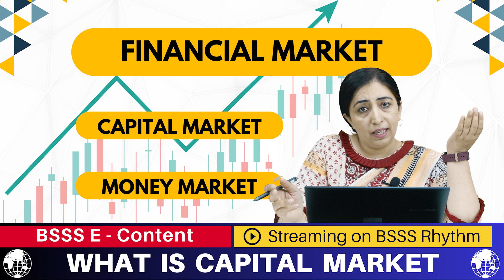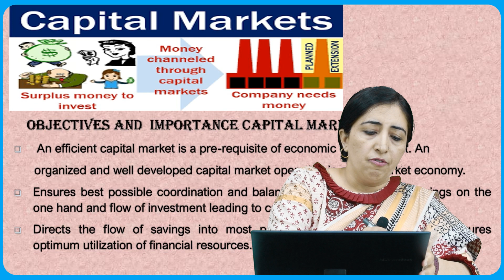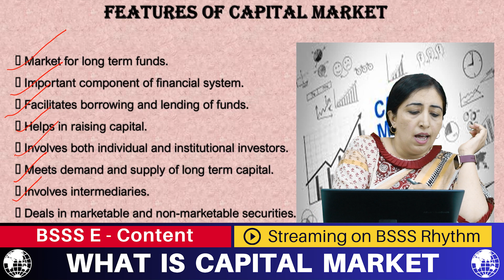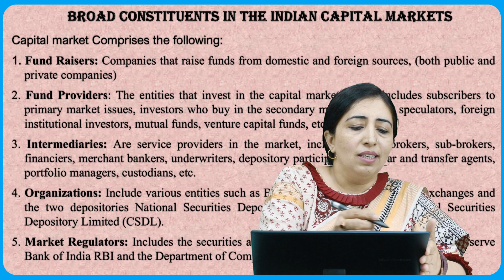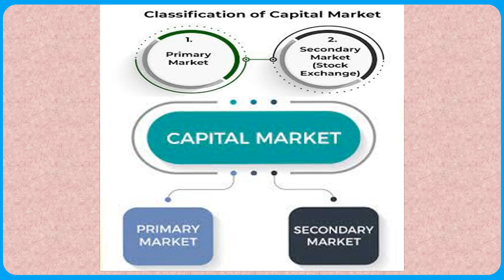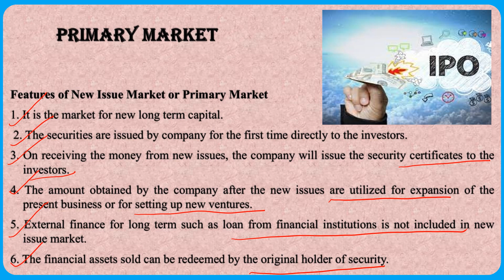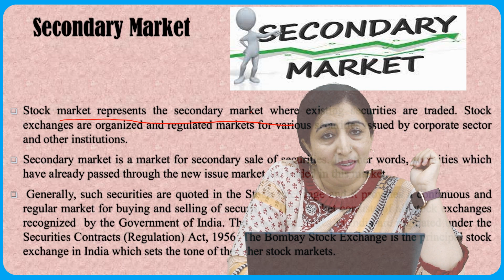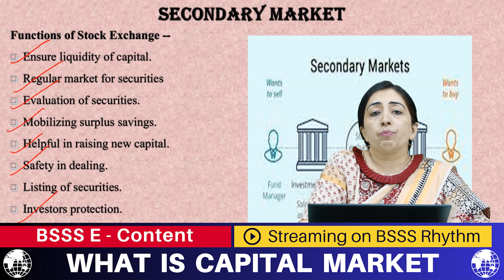What is Capital Market ? Types of Capital Market | Instruments of Capital Market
THE BHOPAL SCHOOL OF SOCIAL SCIENCES (AUTONOMOUS)
Accredited with A+ Grade by NAAC in 4th Cycle

📊 Explore the World of Finance with The Bhopal School of Social Science! 🌐

In today's enlightening session, we delve into the heart of financial systems - the captivating realm of Capital Markets.

🤔 Ever wondered what Capital Markets are and how they shape our economic landscape? Join us on this educational journey as we unravel the mysteries behind Capital Markets, understanding their significance, functions, and the pivotal role they play in the global economy.

📈 Key Takeaways:

Definition and Basics: Gain a solid understanding of what Capital Markets are and how they function.
Components of Capital Markets: Explore the various instruments and participants that make up this dynamic financial ecosystem.
Importance for Investors: Discover why Capital Markets are crucial for investors, businesses, and the overall growth of economies.
Market Types: Learn about different types of Capital Markets, including primary and secondary markets.

🚀 Thank you for being part of The Bhopal School of Social Science community! Let's learn, grow, and thrive together. 🌟